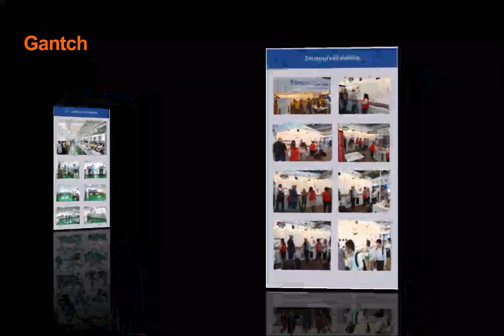Our enterprise qualification